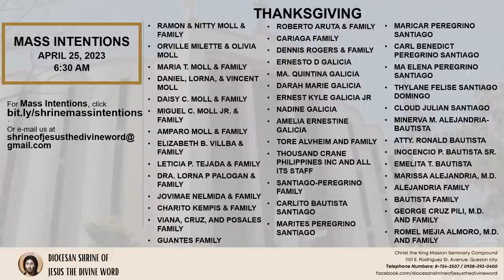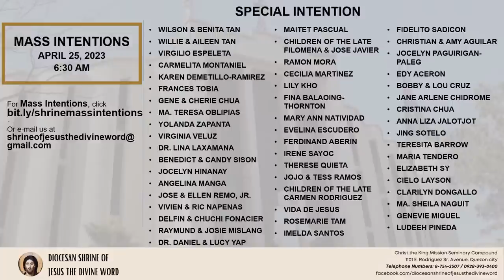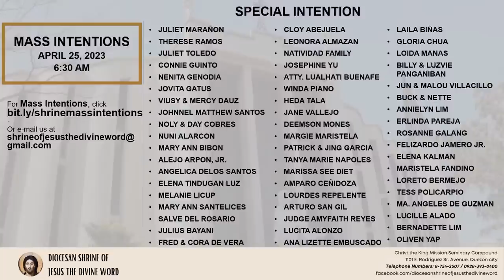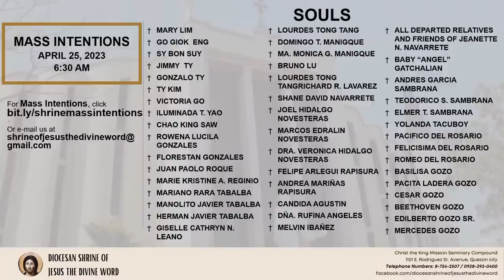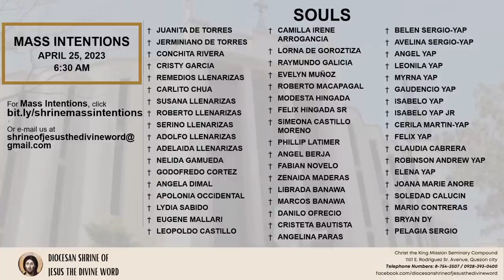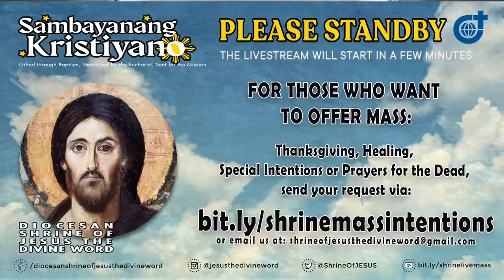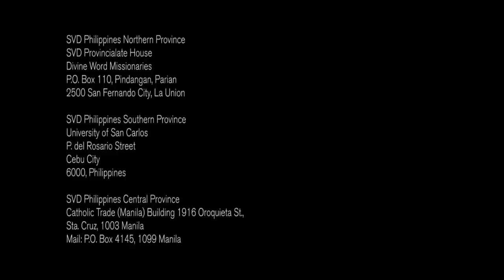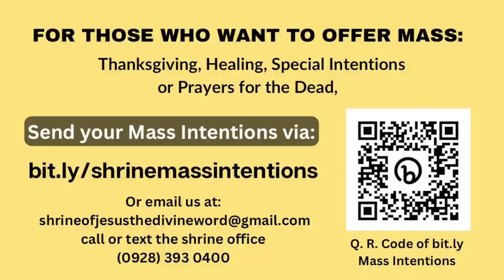25 April 2023, 6:30am, Tuesday | Live Now Holy Mass at the Diocesan Shrine of Jesus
Live Now | Online Holy Mass & Devotion to Christ the King - 6:30am, Tuesday in the Third Week of Easter, April 25, 2023. (Memorial Feast of Saint Mark, evangelist)

This Holy Mass is celebrated via online and presided by the Rev. Fr. Louie Punzalan, SVD (Alumni Affairs & External Relations) at the Diocesan Shrine of Jesus the Divine Word at Christ the King Mission Seminary, Quezon City.

Reading: 1 PT 5:5B-14

“For ever I will sing the goodness of the Lord.”

Alleluia: 1 COR 1:23A-24B
“We proclaim Christ crucified; he is the power of God and the wisdom of God.”